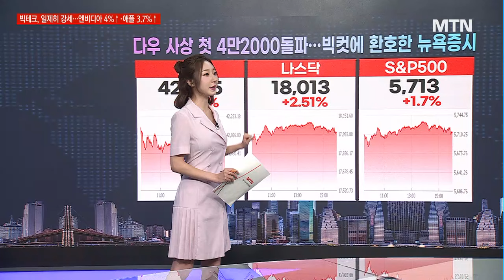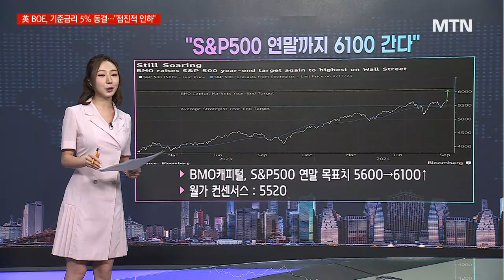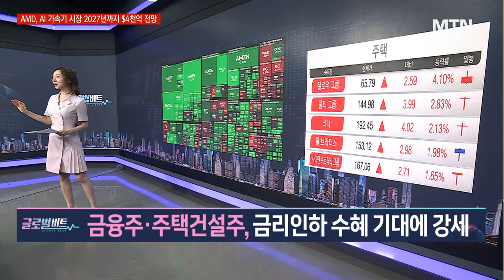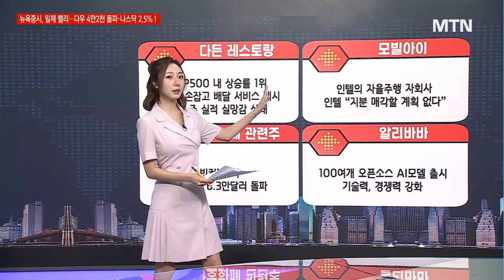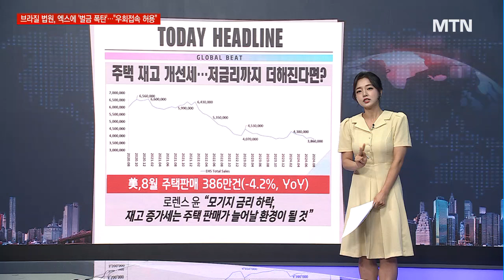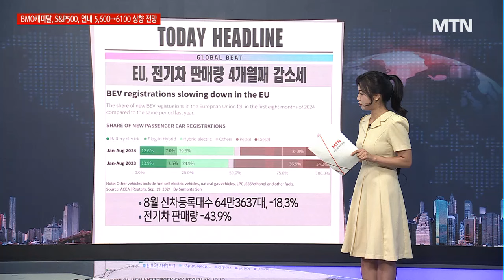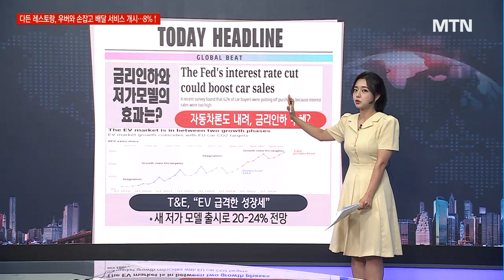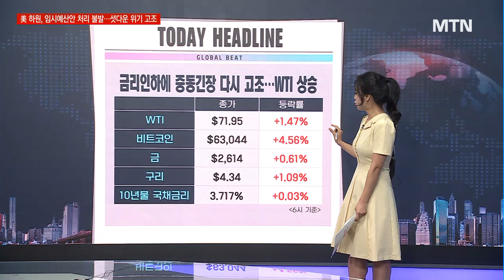[글로벌 마켓 브리핑] '빅컷' 온기 하루 늦게 퍼졌다 "S&P500 6100선 간다" 그래도 톰리 주저하는 이유 / 머니투데이방송 (증시, 증권)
09/20 시장을 여는 아침 글로벌6

▶ 오늘의 맵
다우 사상 첫 4만2000돌파…빅컷에 환호한 뉴욕증시
빅테크주, 연준 빅컷 효과에 일제 강세
테슬라, ‘빅컷’ 따른 전기차 할부 금리 감소 기대감…‘급등’
금융주·주택건설주, 금리인하 수혜 기대에 강세
GE버노바, 데이터센터 전력 조달 솔루션 부상…한 달간 20%대↑
연준 빅컷+중동 긴장 고조, 국제유가 1.5% 상승

美 실업자수 신규청구 급감..고용우려 덜어
EU, 8월 신차 판매 다수 급감…3년 만에 최저 수준
일론머스크가 또? 브라질서 벌금 폭탄
금리인하에 중동긴장 다시 고조…WTI 상승